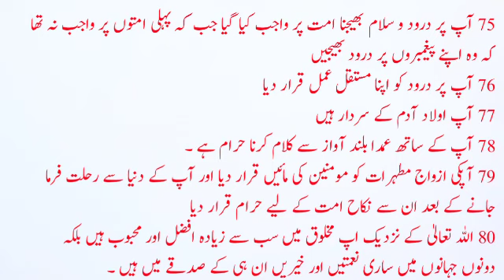Khasais-E-Nabvi Part-8 By Islamic Hour Channel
Khasais-E-Nabvi